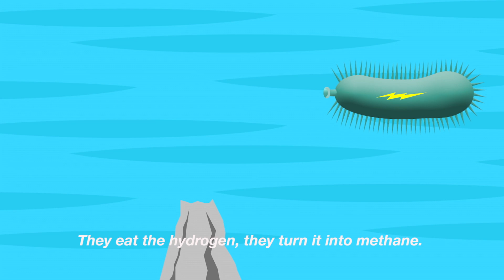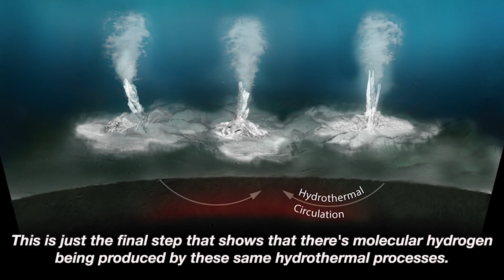NASA,s Cassini SpaceCraft Discovered Hydrogen In The Plume Of Gas And Icy Particles....